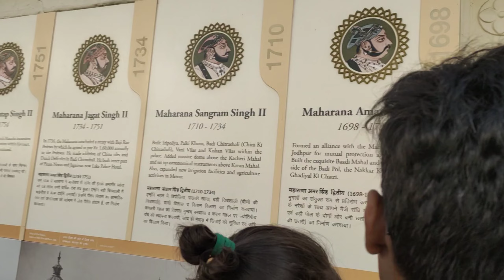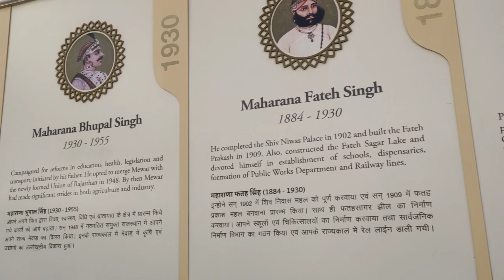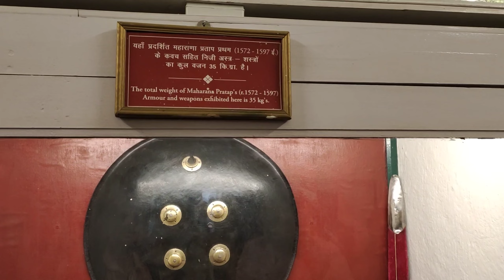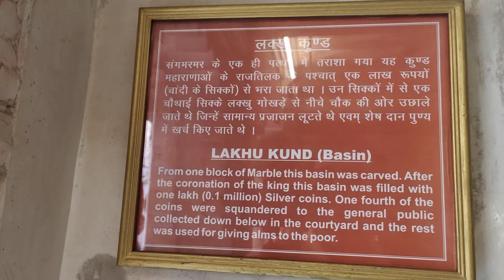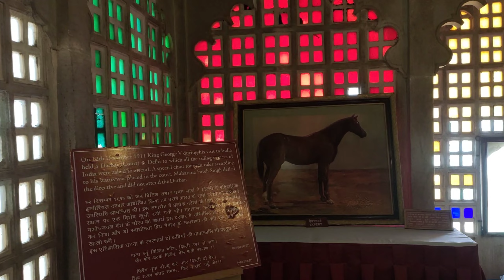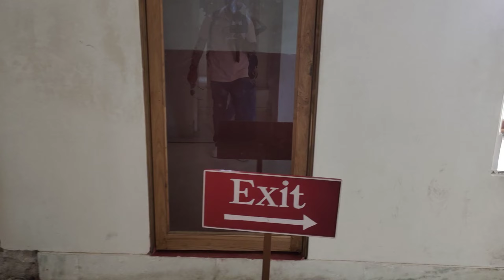City Palace Udaipur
City of lakes Udaipur, visiting City Palace Udaipur.